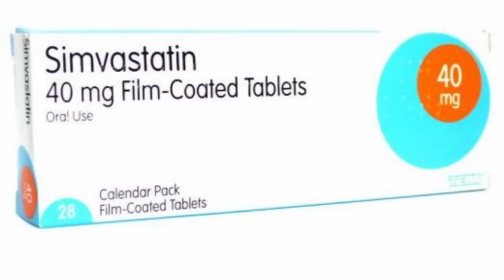他汀膽固醇藥物有這些嚴重副作用！some very serious side effects of statins and LDL HDL